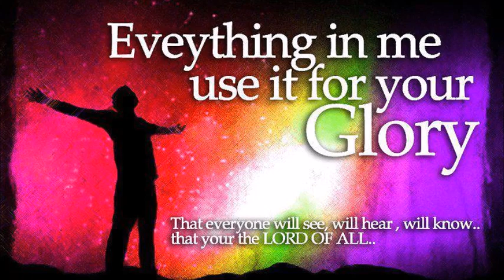2023 May 13 Sing Calvarys Love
Our third gospel sing in 2023! What a glorious night of worship, with Calvary's Love. Others joined in singing, what a wonderful time we had with the Lord and each other!!